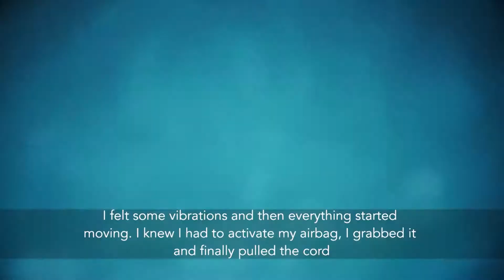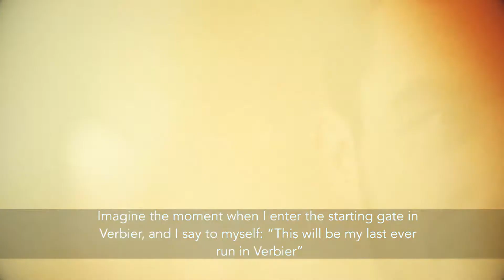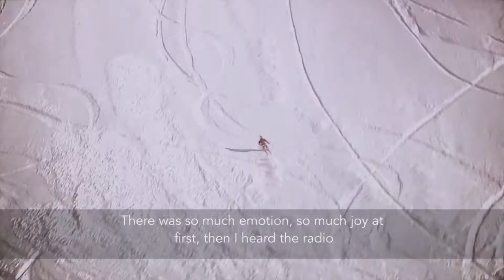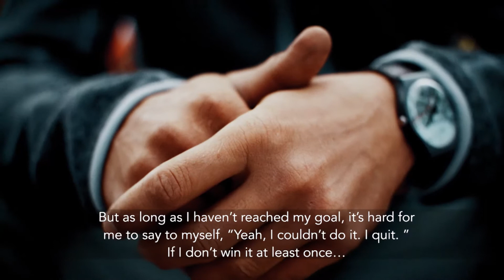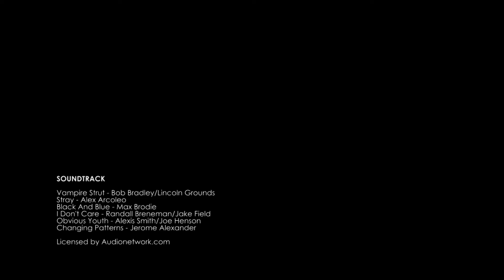Freeride World Tour 2016 - Diaries - Endless Summer - Episode 1.1 - Lopez/Heitz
As the seasons change, we take an intimate journey with Julien Lopez and Jérémie Heitz as they prepare for their 2016 season on the FWT. Explore the transformation that occurs in the daily lives of these riders as their focus shifts from their life outside freeriding to their core passion. Take a look at their perspectives on the previous season and their outlook for the upcoming winter.
Der Winter steht vor der Tür. Begleitet uns mit Julien Lopez und Jeremie Heitz und seht wie sie sich auf die Saison 2016 vorbereiten. Seid gespannt auf ihr Resümee der letzten Saison und den Ausblick auf die neue Saison.